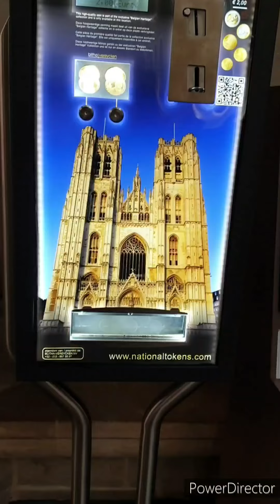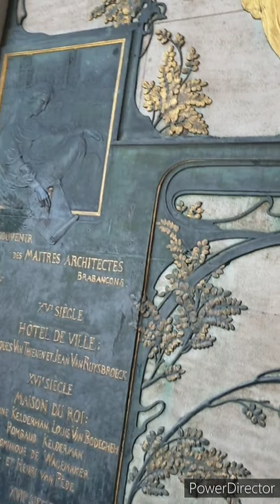Nengok Brussel Belgia